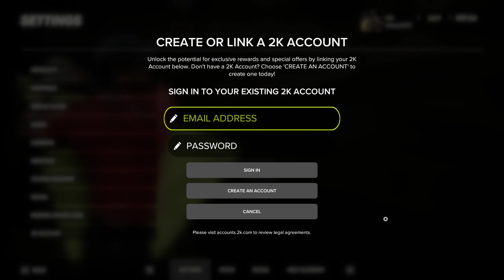PGA TOUR 2K23 | PC | Settings Overview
Browsing through all the settings that PGA 2K23 has to offer.

00:00 Difficulty
00:33 Controls
01:12 Settings
01:33 Audio
01:58 Cameras
02:16 Graphics
02:36 Course Designer
02:50 Social
03:03 Redeem Locker Code
03:06 2K Account